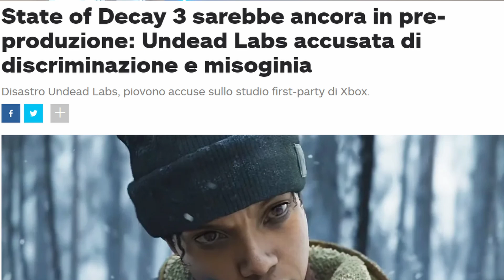STATE OF DECAY 3 NON ARRIVERA MAI !?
State of decay 3 è estremamente lontano dall' essere pronto, è lontano dall' esistere proprio, Undead Labs naviga in acque davvero scure ultimamente, speriamo che riescano quanto prima a tornare a lavoro e che sfornino una perla degna dei primi capitoli ma indubbiamente ( almeno si spera) migliore!